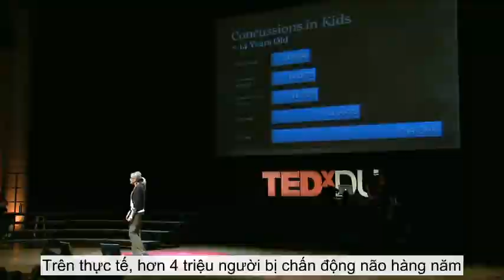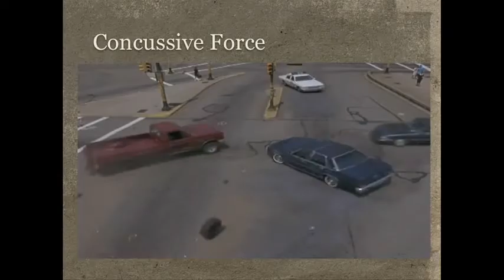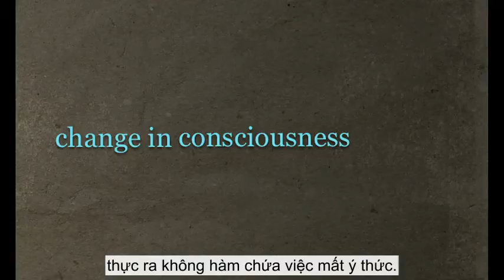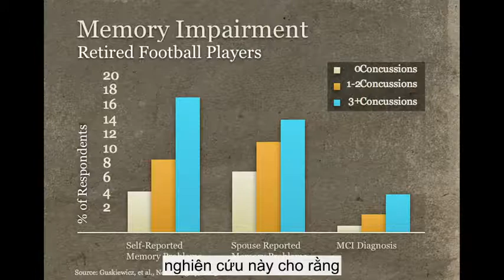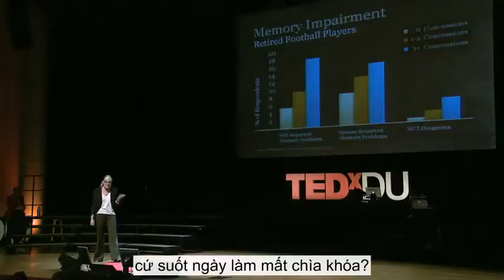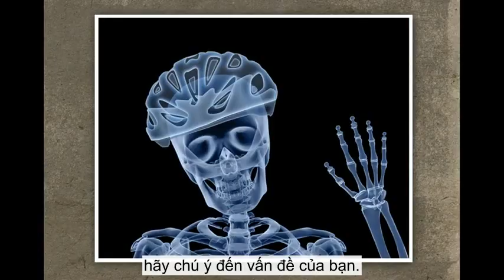TED VietSub Kim Gorgens Bảo vệ não khỏi chấn động